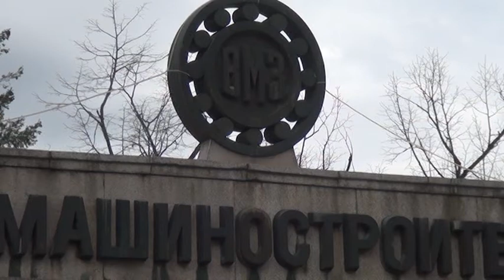Розопроизводители от Иганово и съседните села също готвят протести